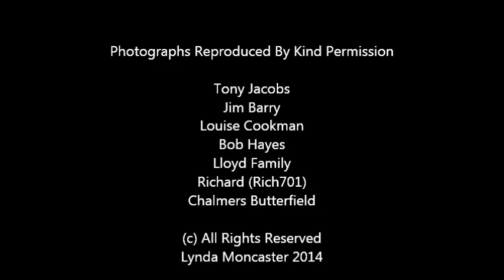A Needle In A Haystack - a contemporary recording of the Fred Astaire classic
This version of A Needle In A Haystack is sung by Tony Jacobs, with Jim Barry at the piano. It was written by Con Conrad and Herb Magidson in 1934 for the film, The Gay Divorcee. For more information on Tony Jacobs visit The UK 1940s Radio Station
Another version of this song has been featured in the VW Volkswagon TV advert.